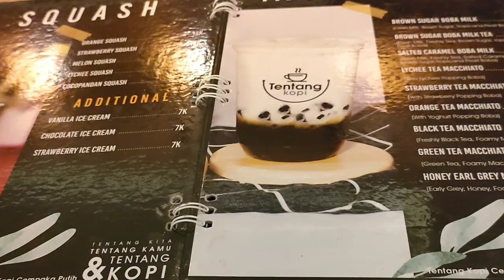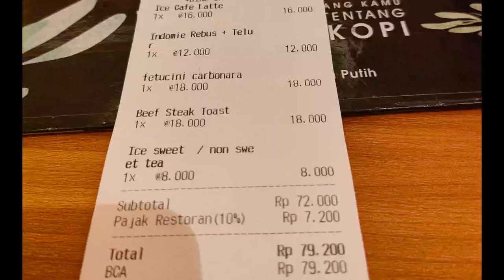carbonara !!! ,cafe vlog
cafe ini terletak di daerah cempaka putih. namanya
salah satu menu yg aku rekomendasi di sana yaitu fetucini carbonara.  harga Murah namun rasa bintang 5. gak bikin eneg.

lanjut cafe mana lagi ya . .